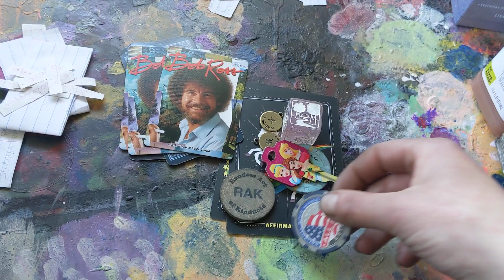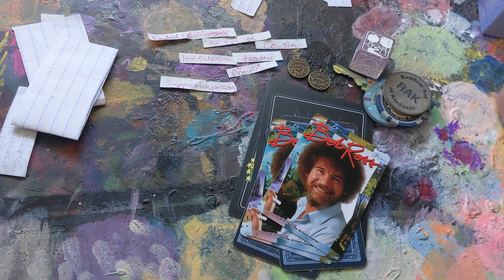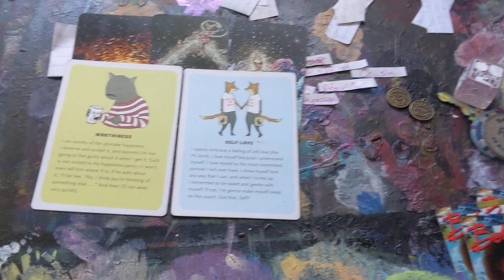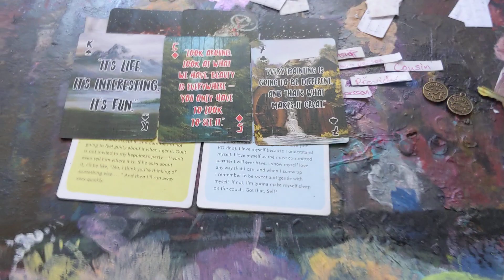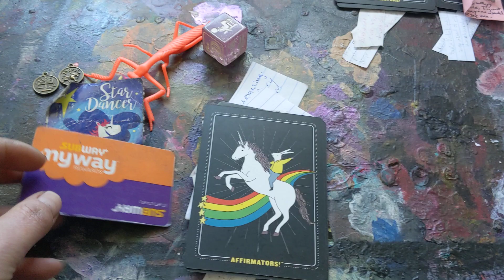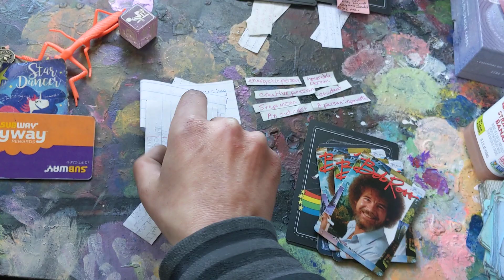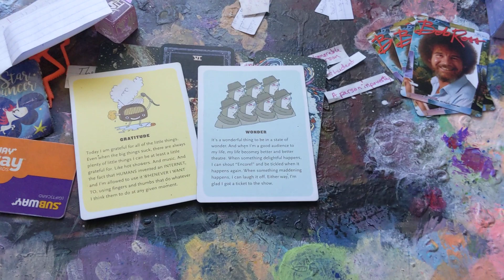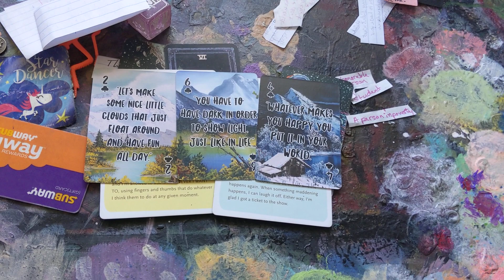PT 1 Who is jealous of you and why? Advice in dealing Pick a Card Reiki Reading